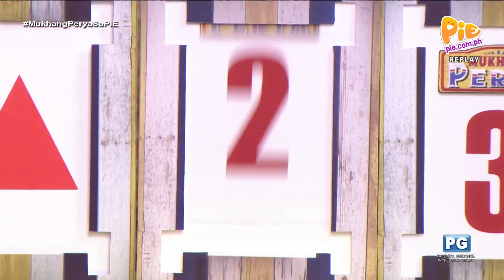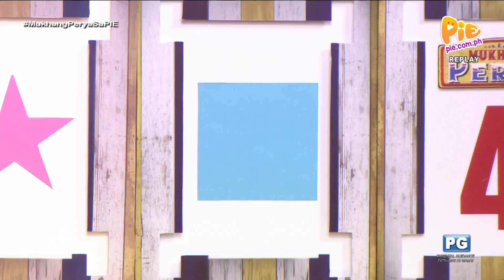Mukhang Perya 5PM (2/4) |December 27, 2023 | PIE Channel